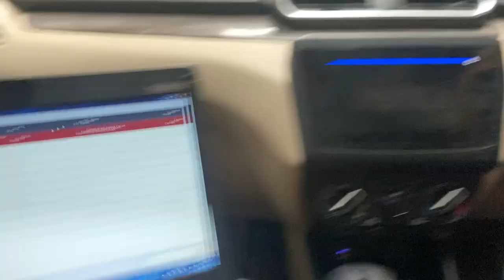P254F engine Hood Switch circuit